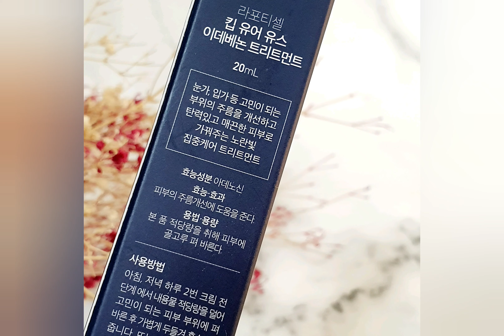Beauty- Keep Your Youth idebenone Treatment , LAPOTHICELL | Yongkatsu,YKts | 주름개선 화장품, 라포티셀 트리트먼트 눈가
Beauty- Keep Your Youth idebenone Treatment , LAPOTHICELL | Yongkatsu,YKts |
주름개선 화장품, 라포티셀 트리트먼트 눈가와 입가에 발라요~

I tried the cosmetics called "Lapothicell," which is used by Korea's famous idol singer The Boys.
Features are crease improvement cosmetics, which are applied to areas with wrinkles, wrinkles in the eyes, wrinkles on the forehead, and
남자아이돌 더보이즈 상연과 케빈이 애정한다는 핵꿀템으로 화제가 되고 있는 라포티셀 신제품 킵유어 유스 이데베논 트리트먼트를 사용해보았습니다.
피부흡수율이 좋은 저분자 이데베논 1,000ppm 꿀용량이 함유되어있는 고농축 트린트먼트 요즘 나이가 먹다보니 주름에 대한 고민이 깊어져서  눈가주름,이마주름, 입가주름,목주름 에 열심히 바르고 있는 주름개선화장품입니다. 민감성피부에도 걱정없이 사용하고 있는데 굿굿굿!! 그냥 한마디로 더보이즈가 선택할만하구나 인정~
韓国の有名なアイドル歌手,少年たちが使っている化粧品"ラポチセル"を試してみた。
特徴はしわ改善化粧品で,しわ,目のしわ,額のしわなどが付いている部分に塗られています。